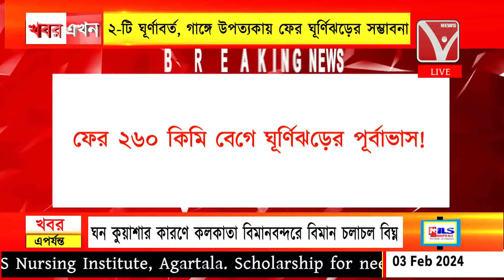weather : ফের ২৬০কিমি বেগে ঘূর্ণিঝড়ের পূর্বাভাস ! ২টি ঘূর্ণাবর্ত তৈরি হওয়ায় চি*ন্তার ভাঁজ কপালে